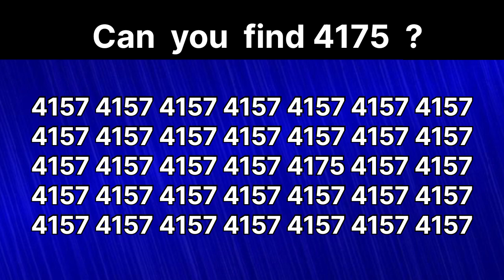Find the number"4175"